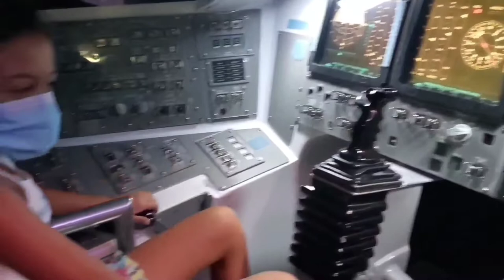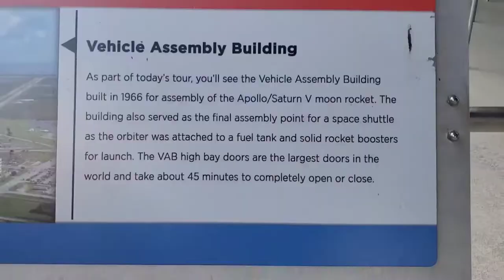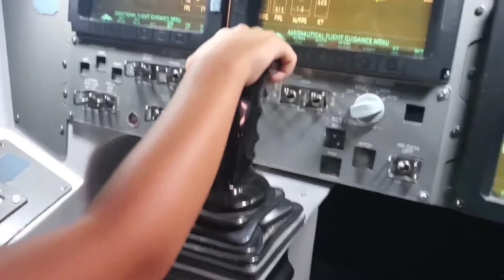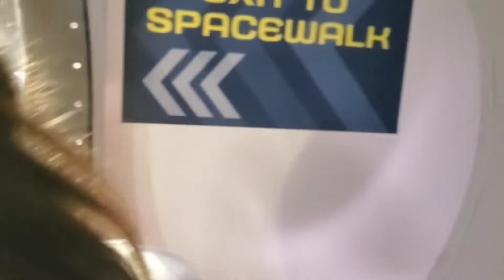We Visit Kennedy Space Center || Zoe And Family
We Visit Kennedy Space Center. Zoe And Family. Awesome Day With The Family To Explore Kennedy Space Center.